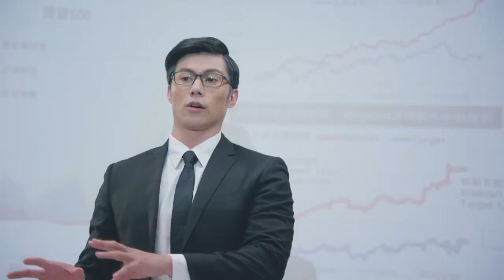2018 中國信託 新一代財富管理 【臻富家篇】 【大兼製作】演員:翊星小童-義閎安